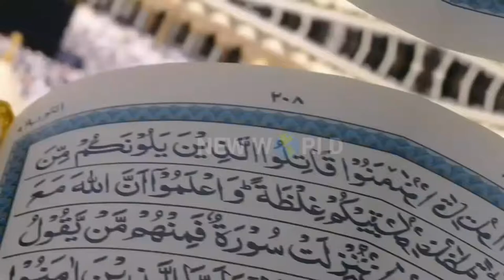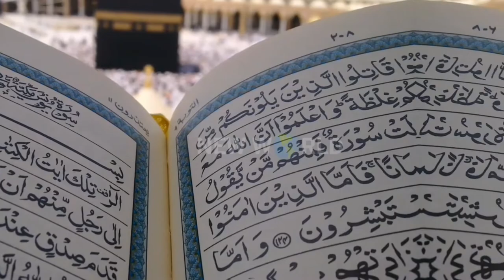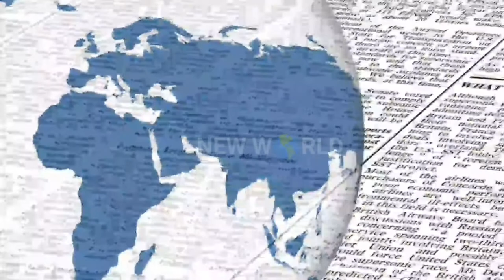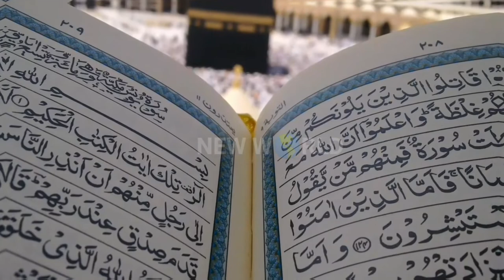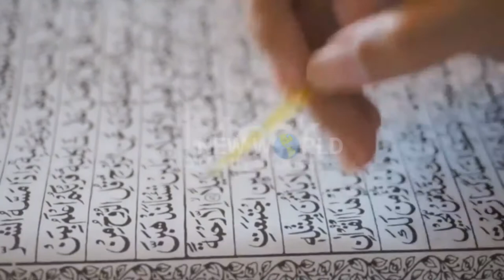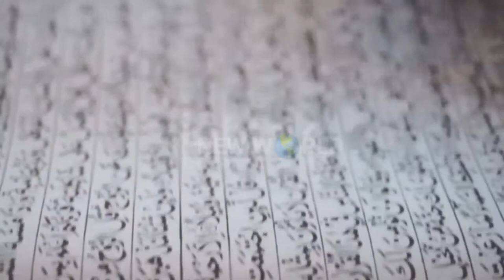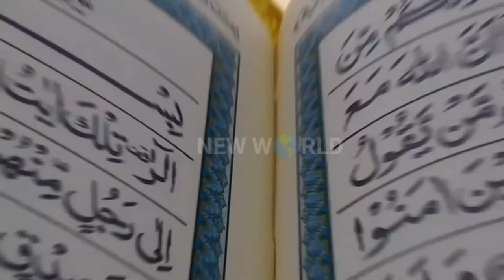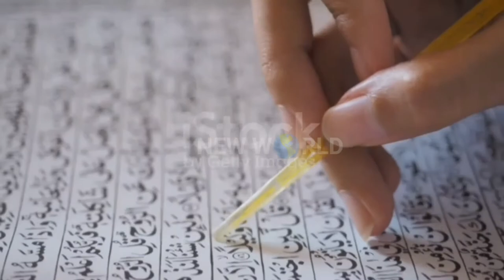islam and science | اسلام اور سائنس | quran and science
islam and science debate
islam and science lecture
islam quran and science
islamic
islan and scince
islam and scince zakir naik
islamic lectures
islam vs science
science vs islam
science in islam
science aur islam
science and quran
science quran
bible quran and science
quran and science facts
quran bible and science
science in quran#Amjadabbas @Amjadabbas